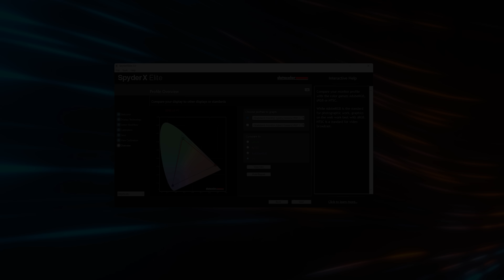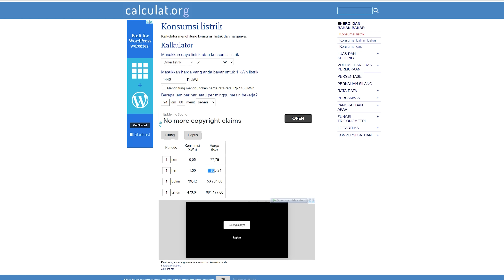Nyobain Monitor Gaming MELENGKUNG dari MSI ❗MPG ARTYMIS 343CQR Review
gak usah lirik2 lagi. uda pas di tengah!

Official Store DK ID
ADMIN YOUTUBE BUSINESS
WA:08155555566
Barang bekas review kadang saya jual disini
maaf kemarin linknya mati, tapi sekarang udah diperbaiki.
Rekomendasi Hape Terlaris Berdasarkan Harga